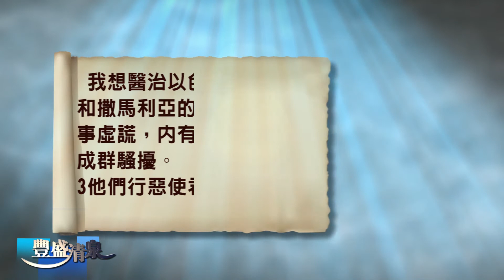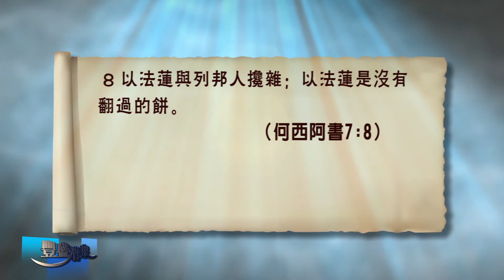豐盛清泉 何西亞書靈修系列5 沒有翻過的餅